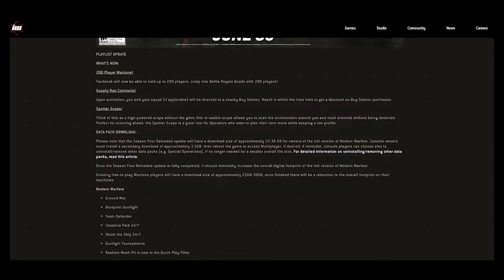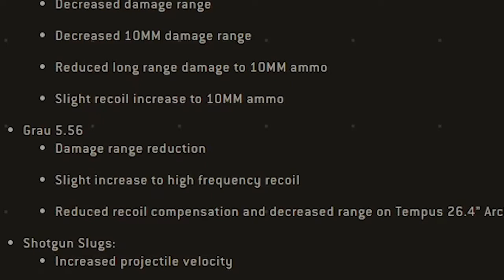Goodbye to the Grau....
sad times hit like for a real nerf